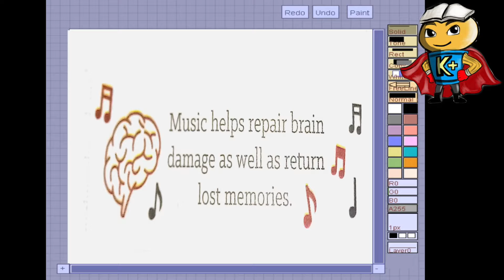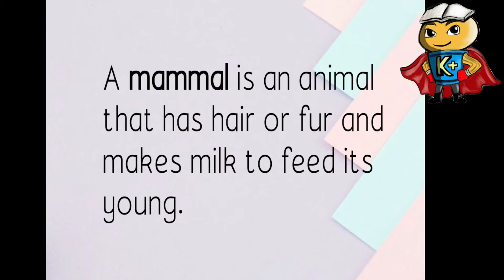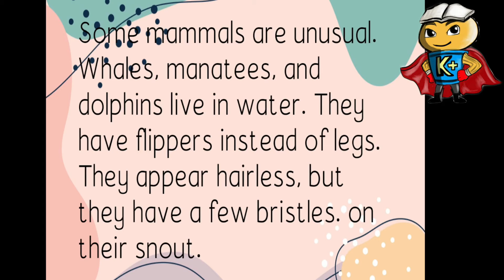The Vertebrates: Understanding, Learning, Characteristics, Animals of Mammals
THE VERTEBRATES: MAMMALS

Mula sa aking mga libro noong ako ay Elementary pa lamang, narito ang mga impormasyon at mga karagdagang kaalaman tungkol sa The Vertebrates: Mammals

WHAT'S INSIDE?
1.) Trivia of the Day
2.) Understanding Mammal
3.) Learning Herbivores
4.) Learning Carnivores
5.) Learning Insectivores
6.) Learning Omnivores
7.) Characteristics of Mammals
8.) Sample Animals who are Mammals

You may send us on:
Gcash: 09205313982